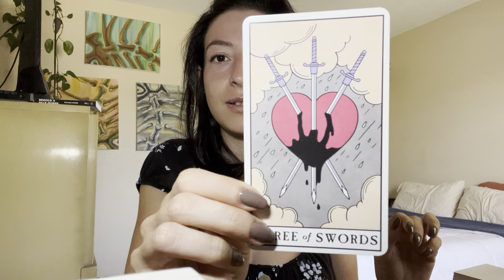Cancer ♋️ You are worthy! Letting go of old fears and beliefs.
Thanks!😁